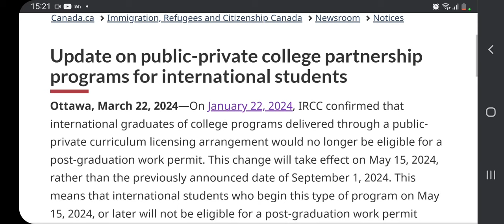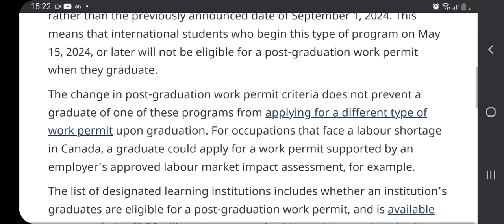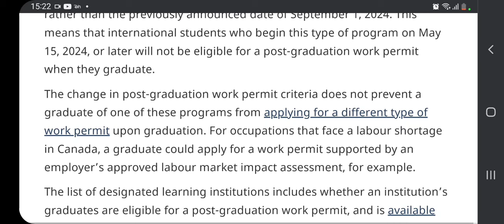Canada IRCC Big Change After 22 Jan 2024 Canada Study Visa New update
canadalatestupdate#canadaimmigrationbacklogfile Update Chandigarhmotherchildindochannel CANADALATESTUPDATE#

Transcript